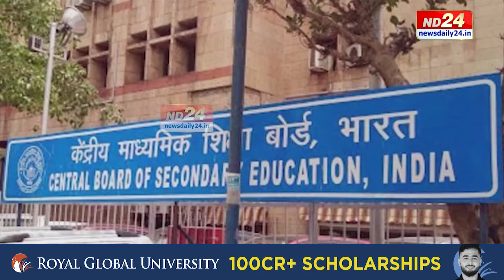Assam News: শীঘ্ৰেই বিলুপ্ত হ’ব মেট্ৰিকৰ DIVISION ব্যৱস্থা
সম্পূৰ্ণ নতুন পদ্ধতিৰে অনুষ্ঠিত হ’ব চলিত শিক্ষাবৰ্ষৰ মেট্ৰিক পৰীক্ষা। সলনি হ’ব মেট্ৰিকৰ প্ৰশ্নকাকত প্ৰস্তুতৰ প্ৰক্ৰিয়া। মেট্ৰিকত ভৱিষ্যতে নাথাকিব ডিভিজনৰ ব্যৱস্থা। কিন্তু কিহৰ বাবে এই সিদ্ধান্ত?

▶️ ৰাজপাট কাৰ?